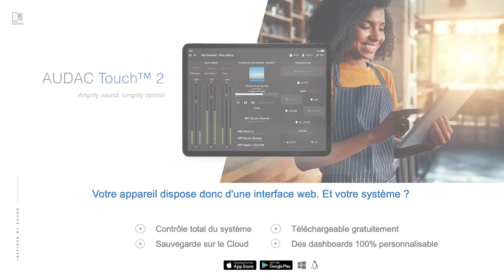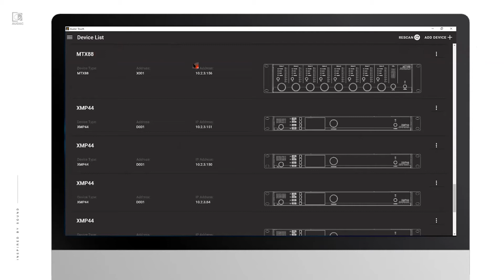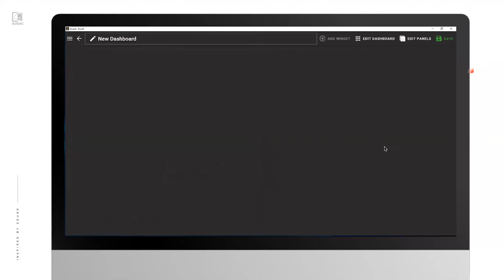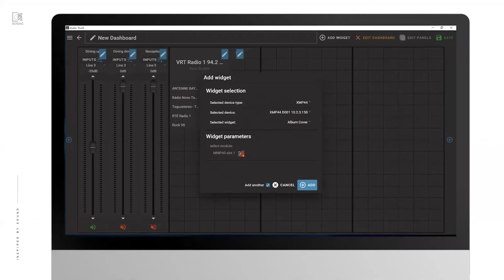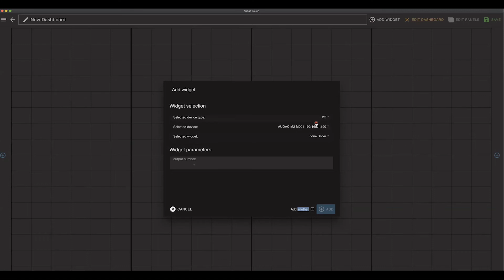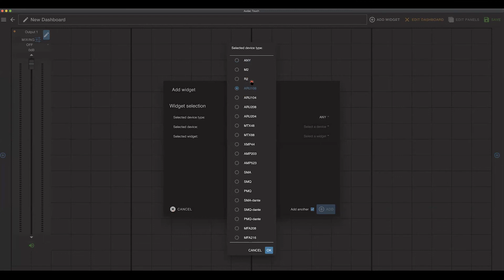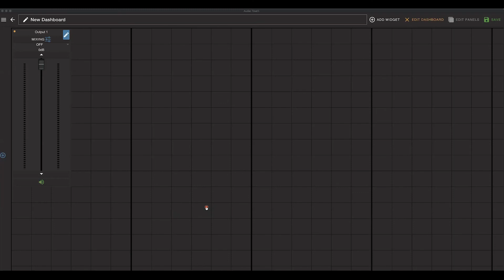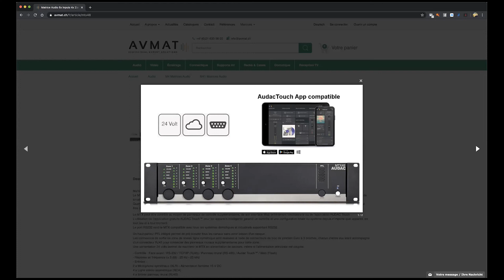(FR) Webinaire AVMAT - AUDAC Touch 2.0 Introduction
Webinaire AUDAC dédié à l'application AUDAC Touch 2.0
Il vous permettra de vous familiariser avec cette nouvelle version et de comprendre l'étendue de ces possibilités de pilotage.
L’AUDAC Touch™ 2 est une application gratuite pour Apple iOS,  Android et Windows. Elle permet de créer et de personnaliser des tableaux de commandes spécifiques, ce qui permet de contrôler plusieurs appareils audio à partir d’une tablette, smartphone ou un ordinateur.
Vous connaîtrez d’une part les dernières fonctionnalités ajoutées et d’autre part vous pourrez développer vous-même un tableau de bord pour chaque type d’application sonorisation.

Date jeudi 14 mai 2020 (09h00)

AVMAT

Présenté par Jean-Christophe Richard